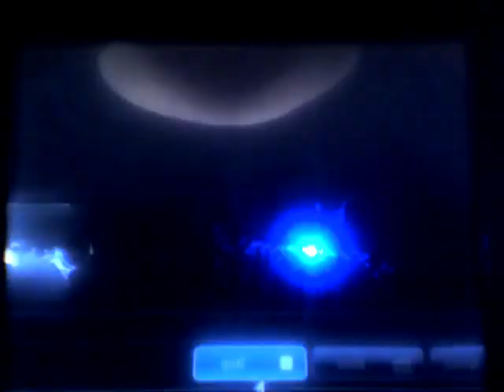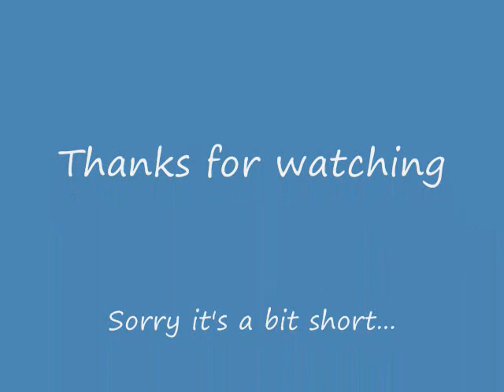Naruto Path Of The Ninja Part 21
Part 21 of this seemingly long adventure. Basically the short battle with the Sand Ninja, and much talking. Next time we start of finding out we get to start the Chunnin Exams! Remember to comment and rate :) I do not own Naruto Path of the Ninja. Naruto is copyright to Masashi Kishimoto and the game is copyrighted to all it's makers; Tomy, D3 and such.